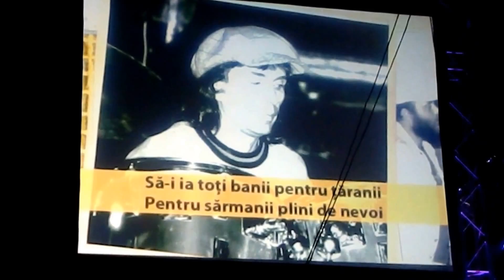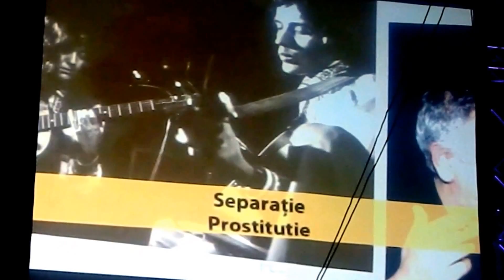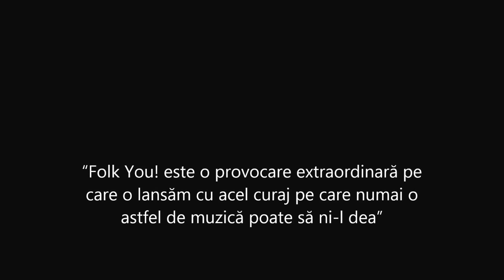Vama Veche 2014- Folk You! Florian Pittiş